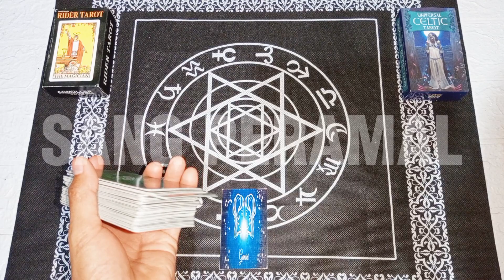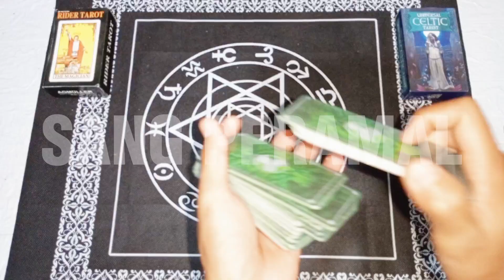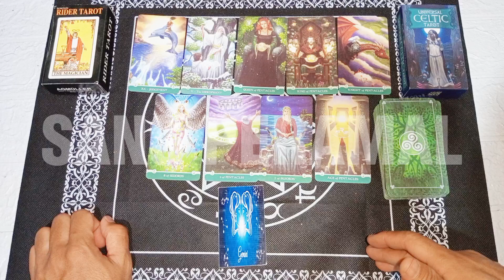RAMALAN ZODIAK GEMINI HARI INI JUMAT 17 - 24 FEB 2023|MENIKAH TAHUN INI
Ramalan Zodiak Gemini Hari ini Di Edisi Hari Jumat 17 - 24 February Tahun 2023|Menikah Tahun Ini

Ramalan Zodiak hari ini,untuk temen-temen yang memiliki zodiak Gemini jangan lewatkan readingan energi kamu hari ini ya..

General reading hari ini tanggal 17 February 2023.

Ramalan zodiak hari ini Ramalan tarot 17February 2023Tarot 2023Tarot hari iniTarot reading 2023Tarot zodiakdaily tarot zodiak ramalan bintang readingtarot card readingtarot reading